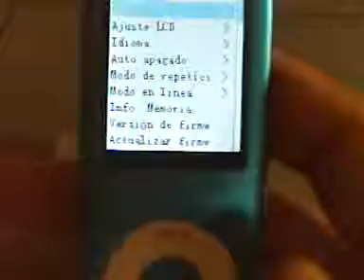ML 45311378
Video Migrado